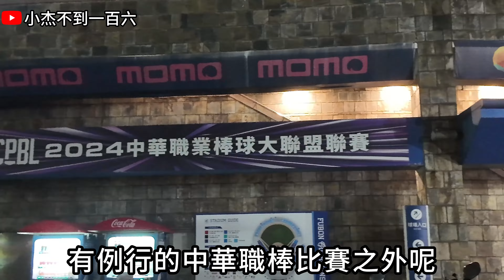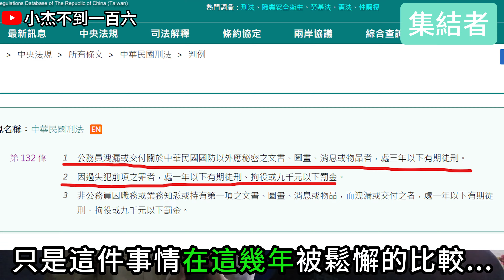直擊小草集結現場｜聲援柯文哲是"理性務實"還是"信仰"?｜檢調說好的偵查不公開呢?｜北檢是否存在"押人取供"的司法迫害?｜今天柯文哲，明天任何人?｜台灣街訪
20240913新莊體育館這邊特別多人啊
因為現場除了一旁棒球場有例行的中華職棒比賽之外呢
在場館外也有小草集結的集會活動
近期台灣第三大黨民眾黨黨主席柯文哲，因疑似捲入貪汙案先是被北檢搜查住家和民眾黨黨部以及對柯文哲進行連續長達70多小時三天兩夜疲勞轟炸般的漫長偵訊後，法官因認為罪證不足而對柯文哲無保請回；但僅僅過了三天，柯文哲則被另一位有過輿論爭議的法官判定收押禁見，這樣短時間內在相同的證據面前，兩位法官卻做出了截然不同的裁定，如此的大轉變不禁讓人覺得其中可能有”押人取供”(先收押再來找證據)的嫌疑，也令很多民眾們懷疑司法已遭到濫用淪為政治迫害的工具。
等等小杰就要來一半訪問小草們的心聲
另一半訪問單純來看球或路過的路人們
對於台灣司法的公正性以及這一次某記者違反偵查不公開原則的事件
有什麼樣的想法
那我們這就來問問看吧!